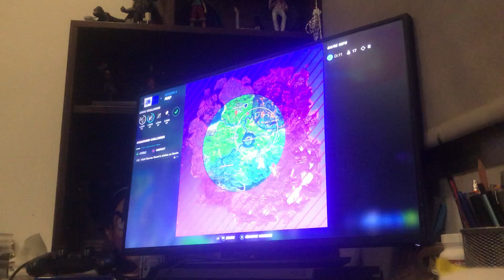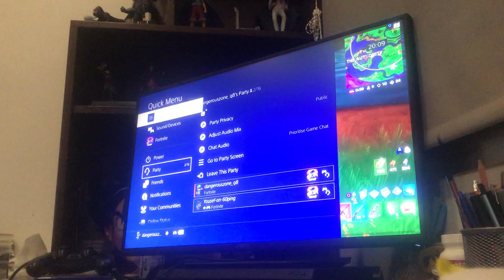Highest kills squads game